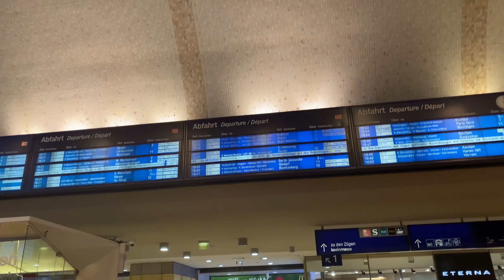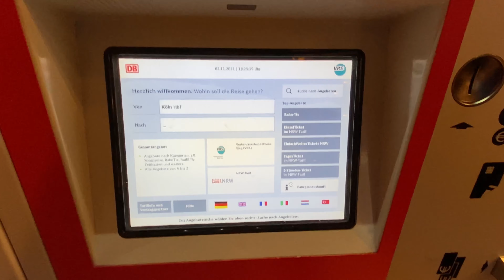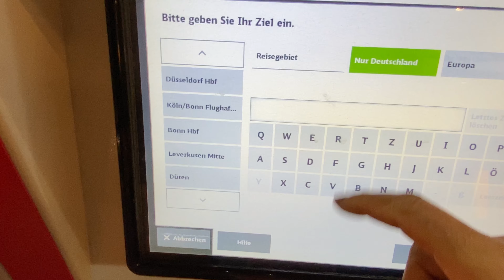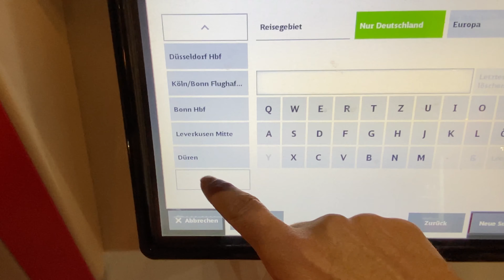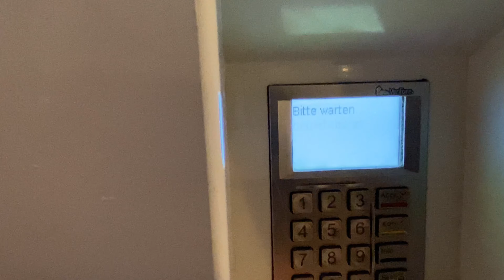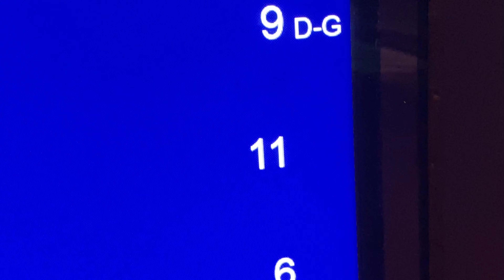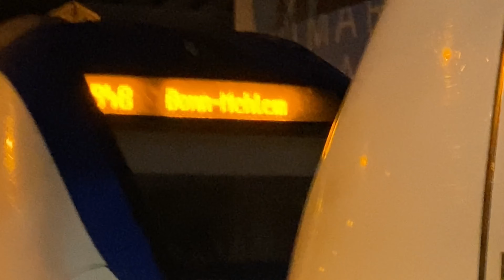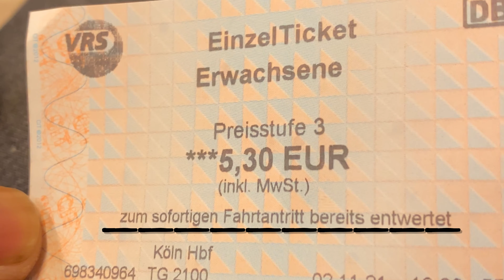Cómo comprar un boleto de tren en Alemania !!!!!😉😅 novatos sin ticket!!!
🌈🌴☀️😎🇩🇪🇨🇺...A veces pasamos semanas en el proceso de independizarnos cuando llegamos a una nación distinta a la nuestra, incluso meses, la mejor manera de hacerlo es conociendo todas los servicios de transporte existentes, donde podamos movernos y trasladarnos con libertad plena... pero lo peor es que no logremos sacar un boleto a tiempo porque no entendemos el mecanismo de extracción y validación😅 del ticket.

Existe además la app oficial DB navegator que ofrece el servicio de transporte público alemán (trenes,tranvías y ómnibus) donde además de comprobar los horarios y las combinaciones de trenes u ómnibus a tomar para llegar a nuestros destinos, nos ofrece la forma de comprarlo y validarlo en la propia App.

Cualquier duda, pasármela por esta vía. Siempre con el ánimo de trasmitir mis propias experiencias y novatas en este país.

Latinos al éxito 🌈😎🌴☀️🌈